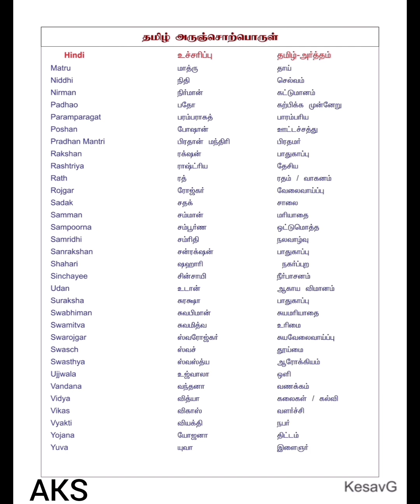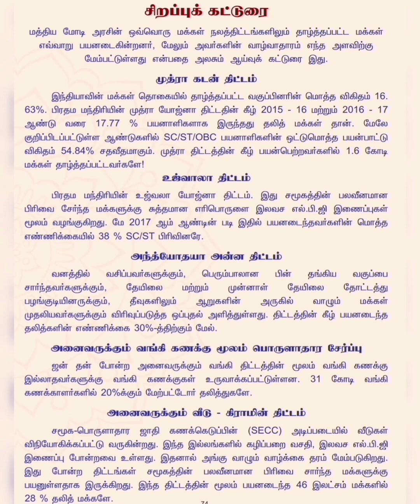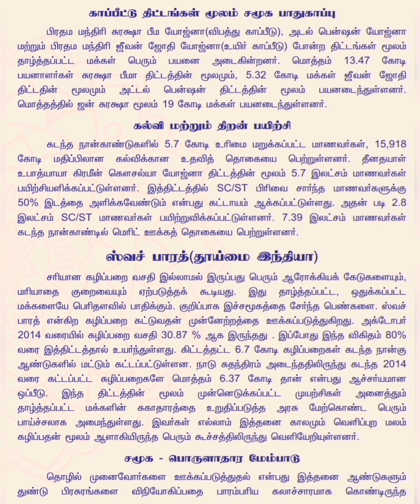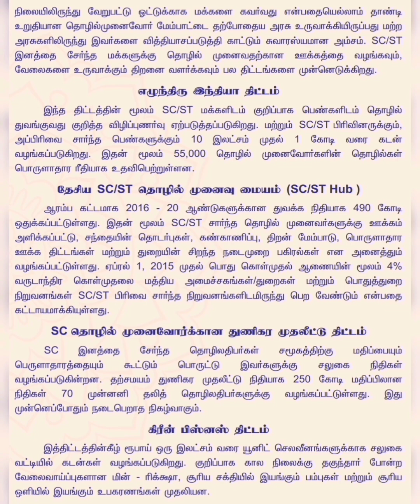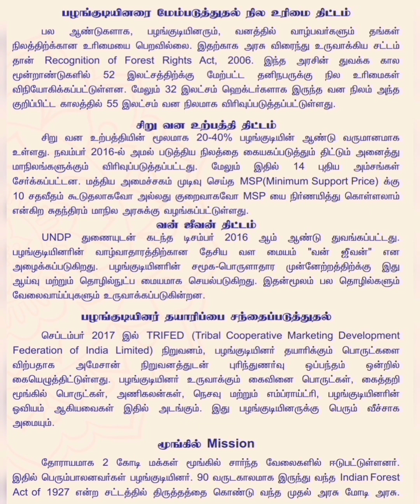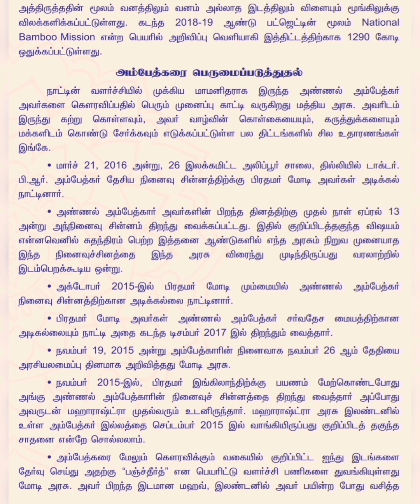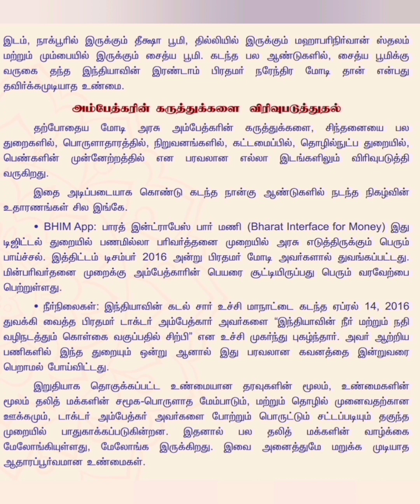பாரத பிரதமரின் (2014 முதல் 2021 வரை )அறிவிக்கப்பட்ட மக்கள் நலத்திட்டங்களின் சிறப்புக் கட்டுரை